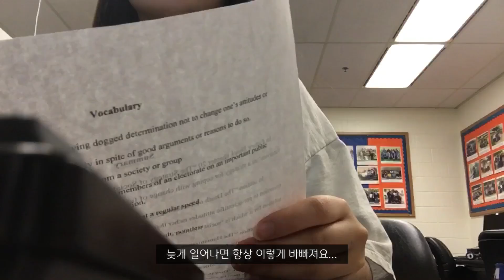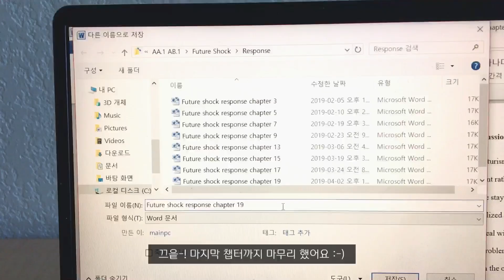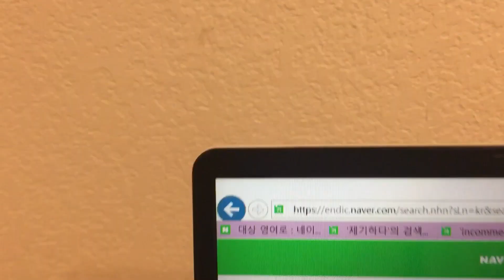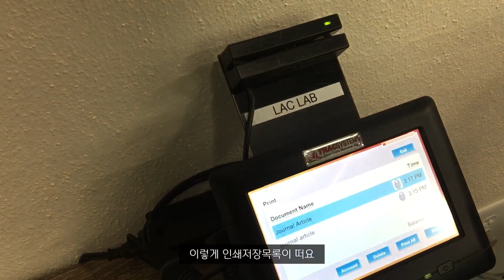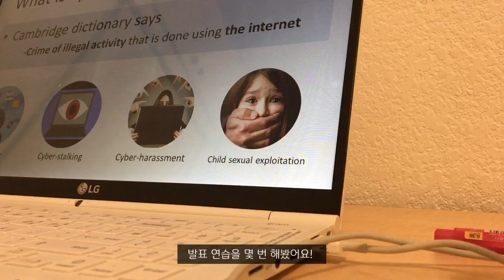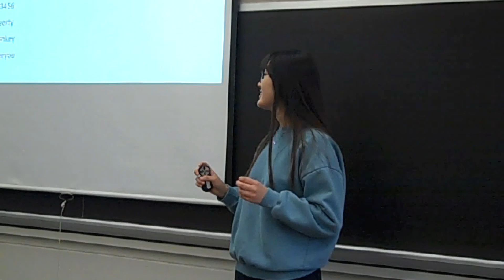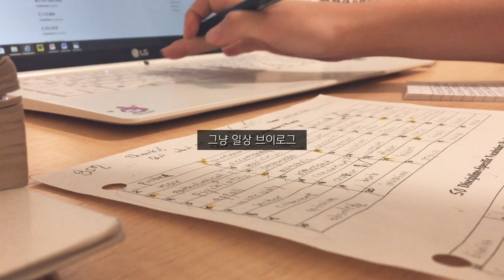[Vlog #7] 미국 어학연수 브이로그 | 일주일 밀착 브이로그 | 영어 발표 | 영어 공부 | 특별한 듯 아무것도 아닌 이야기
안녕하세요!!
스프링 브레이크 영상은 너무 재미 없어서,,
그냥 바로 일상 브이로그로 돌아왔어요

다른 영상처럼 툭별한 일은 없지만
정말 평범한 저의 일주일이 그대로 담긴 것 같아서 기뻐요.
이제 곧 한국으로 가서 이 일상은 곧 일상이 아니게 될 예정,,
그래서 조금 그리워 질 것 같아요.(?)

다음 영상은 뭘까용 ❓